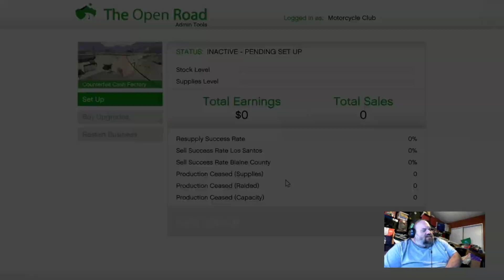GTA V Online Twitch Stream Highlight 7/30/23: Checking out counterfeit cash factory and setting it u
My friend and I check out my counterfeit cash factory and then do the mission to get it set up.